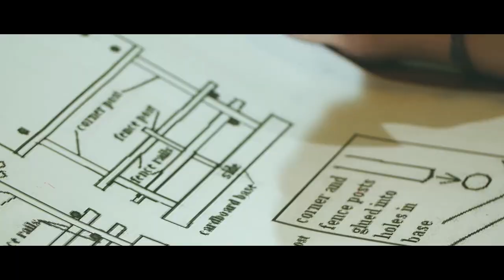SUPER CHRISTMAS with SUPERBOOK🎊🎄 | SUPERBOOK INDONESIA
Super Christmas with Superbook Indonesia is COMING!!🎉🎊

Jangan lupa catat tanggalnya ya!!
📅: Friday, Dec 10th 2021
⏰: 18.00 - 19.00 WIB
 📍: Youtube Live

Yuk ajak Keluarga/Teman/Kerabat untuk ikut ibadah Natal bareng SUPERBOOKINDONESIA!💖

Sampai jumpa di SUPER CHRISTMAS semuanya, Tuhan Yesus Memberkati!💃🕺